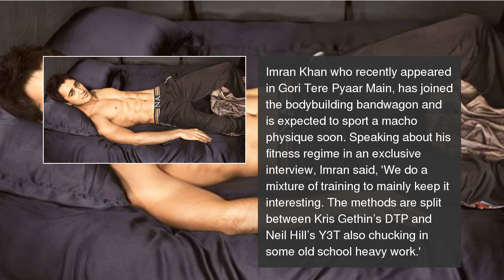Top Bollywood Fitness Transformations of 2013 (Male)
Let's take a look at some of the fitness regimes that our leading actors underwent in order to look great.  Top Bollywood Fitness Transformations of 2013 (Male)